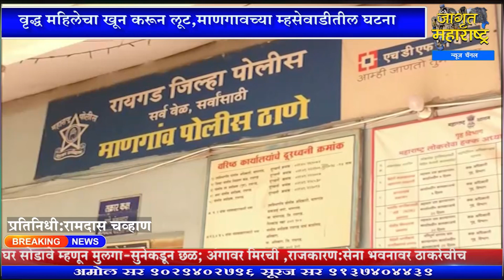वृद्ध महिलेचा खून करून लूट,माणगावच्या म्हसेवाडीतील घटना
पहाजागृत आणि व्हाजागृत वृद्ध महिलेचा खून करून लूट,माणगावच्या म्हसेवाडीतील घटना

सहकार्य करा.
Bank Name: CORPORATION BANK
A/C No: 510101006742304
A/C Holder Name: JAGRUT MAHARASHTRA NEWS CHANNEL
IFSC Code: CORP0003334
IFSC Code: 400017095